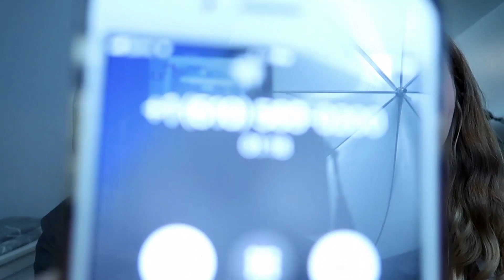PRANK CALLING IN SICK...